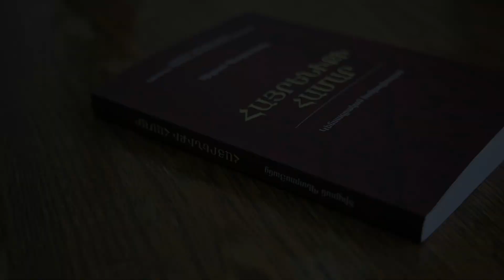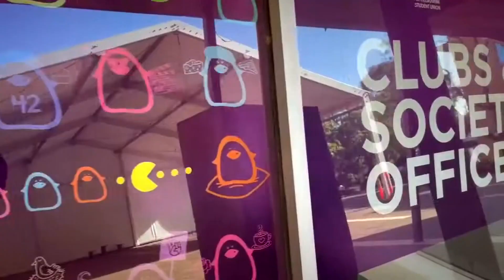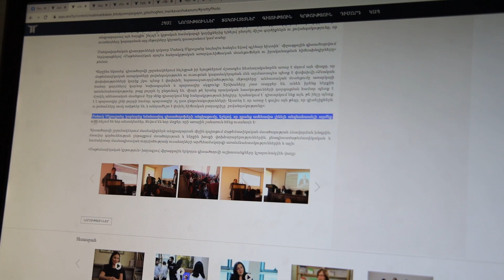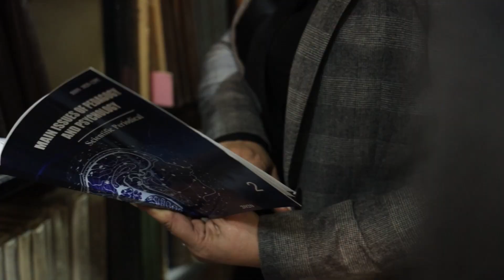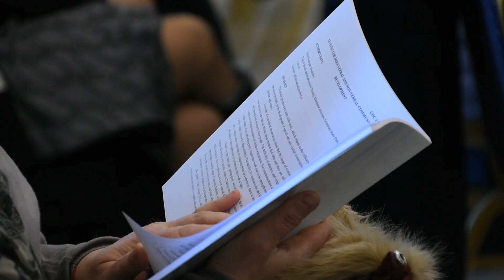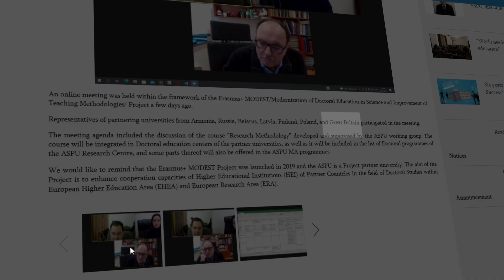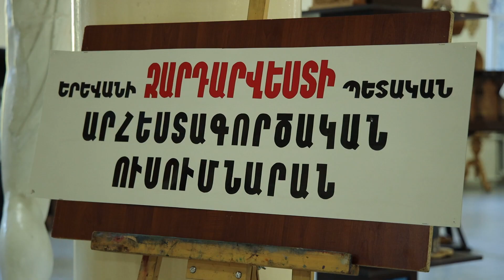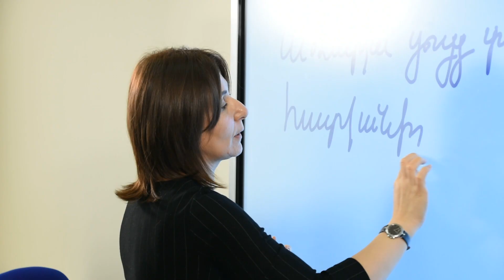Մանկավարժական համալսարանը 2021-ին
Բոլոր այն հասարակարգերում, որտեղ մանկավարժը գնահատված է՝ հասարակությունն ունի զարգացման և կրթվածության բոլորովին այլ մակարդակ։ Մեզանում անհրաժեշտ է վերականգնել ուսուցչի բարի համբավը, և ուսուցիչ պատրաստող մեկդարյա բարձագույն ուսումնական հաստատությանը՝ Մանկավարժական համալսարանին, տալ արժանի գնահատական։